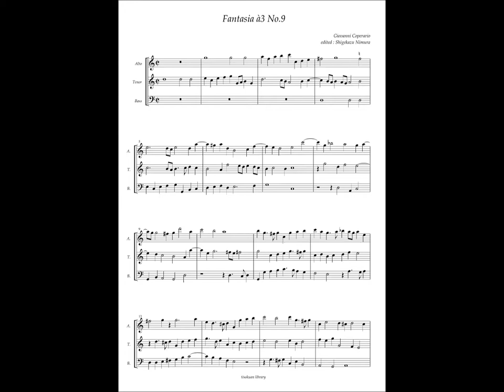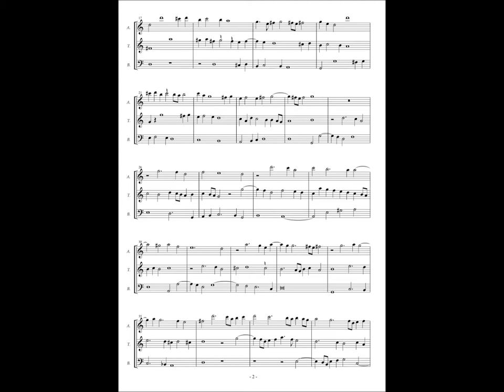Giovanni Coperario, Fantasy à3 No.9